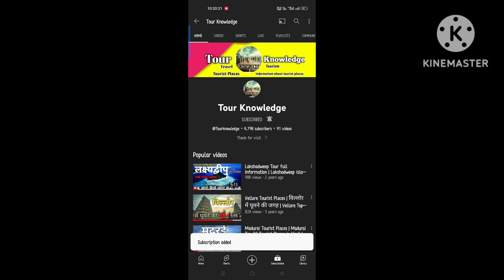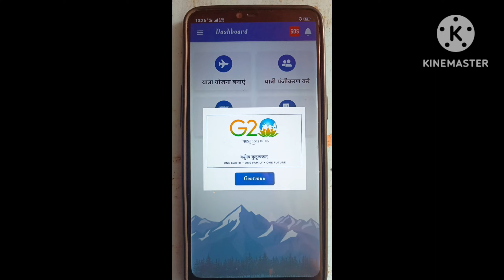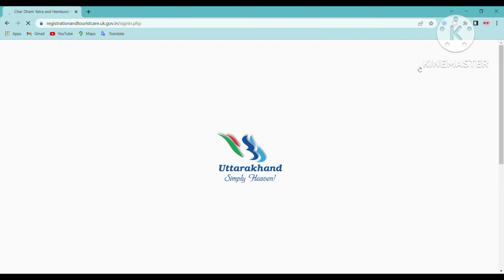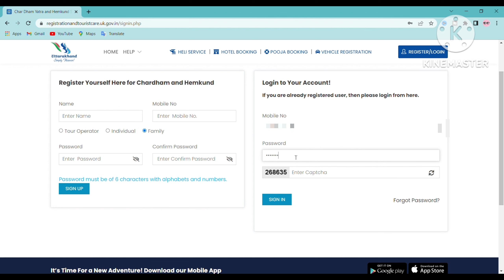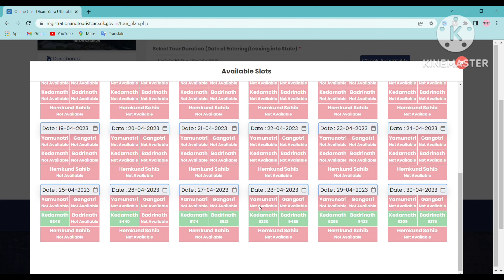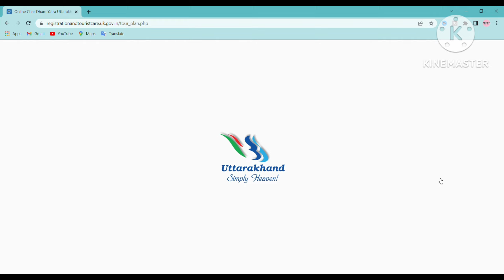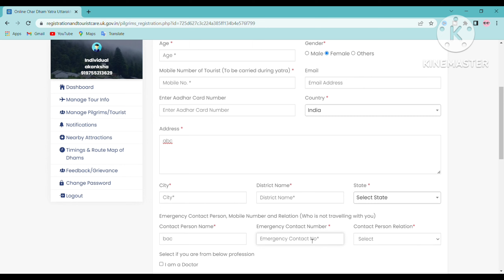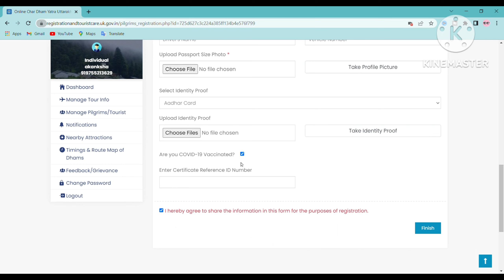Char Dham yatra 2023 registration Step by Step | चार धाम यात्रा रजिस्ट्रेशन 2023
Hello friends my name is Aakanksha and  welcome you all to Tour Knowledge once again.

Char Dham Yatra Registration

2) Through Mobile Application - Tourist Care Uttarakhand (Download Android App & iOS App )

Type: “Yatra” to initiate the registration process in WhatsApp.

4)  toll free no.     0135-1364

5)   offline   Rishikesh

The time and entry ticket is described in this video . it can be more or lass because it changes over time .
If you have some help with this video,

char dham yatra 2023 online registration
Uttarakhand Beauty
Char dham yatra 2023 registration
Char Dham Yatra registration kaise karein
Char dham yatra registration 2023 online process
Char dham yatra 2023 registration kaise karein
Kedarnath yatra 2023 registration process
Char dham yatra 2023 epass process
Badrinath Yatra 2023 registration process
Char dham yatra 2023 update
Char dham registration 2023
Char dham Yatra 2023 epass
Char dham
How to register for Kedarnath Yatra 2023?
How can I register Dham Yatra?
When kedarnath temple will open in 2023?
Is it mandatory to register for Chardham Yatra?
Can I visit Kedarnath without registration?
How to book Kedarnath registration?
How to register for Char Dham Yatra online?
How do I book slots in Kedarnath?
How much does a Kedarnath trip cost?
Which month is best for Kedarnath trip?
When Badrinath Dham will close in 2023?
In which month Kedarnath is less crowded?
What is registration process for Kedarnath Yatra?
What is the registration process of Kedarnath temple?
How much is the VIP darshan ticket at Kedarnath worth?
How much money required for Kedarnath trip?
Can I stay overnight in Kedarnath?
Does Kedarnath need medical certificate?

Playlists in my channel :-

Credit I have taken all this information pictures from Google and many websites. Thank you for helping me
Tour Knowledge @Tourknowledge